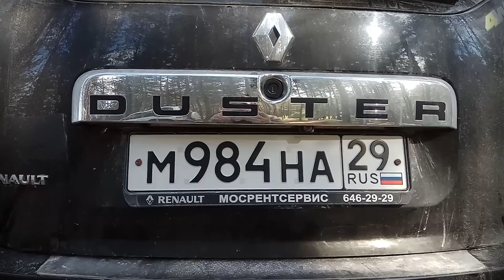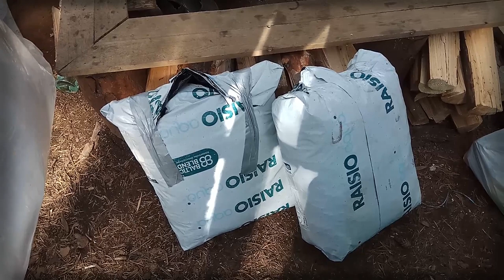"Светлая Навь Егора Яшина". Часть 4. Зачем идём мы на войну?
"Бойцов в роте человек 60, почти 40 человек алтайцев. До них долго пополнения не давали, от роты было одно название. Нам придали 2 станковых пулемёта по флангам, 3 ручника, 1 миномёт на 50 миллиметров. У меня Мосинка со штыком, у остальных тоже. У моего взводного наган. Автоматов мы ещё в руках не держали, хотя в роте автоматчиков видеть приходилось. Танки дали на другой участок, бригадный артдивизион выделил в нашу полосу корректировщика, глядишь, удастся хотя бы артой подавить огонь ДЗОТов.

Задача у нас явно гиблая. Мож повезёт?

Чуть рассвело, бахнула наша артиллерия. Корректировщик успел лишь пару раз по телефону сообщить поправки, как всё стихло. Со снарядами напряжно, стреляли всего минут 5. Где-то впереди что-то повзрывалось и улеглось. Попали в ДЗОТы, не попали, хрен разберёшь в утренних сумерках. Часть мужиков сразу после начала стрельбы распечатали шкалики и жахнули горькой кто сколько смог заглотить. Для храбрости. Выпили не все, я в том числе. Вот что есть у всех, так это мандражу выше кадыка. Дрожь по телу сквозит, и вряд ли от холода. Выждали чутка после последнего разрыва и по свистку ротного дружно поползли-побегли вперёд. Все сразу замокрели в мочажинах. Шинели и валенки напитались водой, мёрзли и мешали передвигаться. Начал поддавать мин на передок наш миномёт ("Толку-то с него, ближе надо подползти, хотя бы к завалам!"), закудахтали станкачи с островков...".